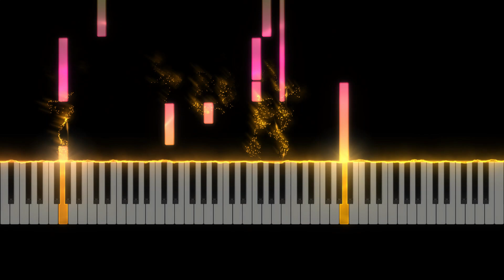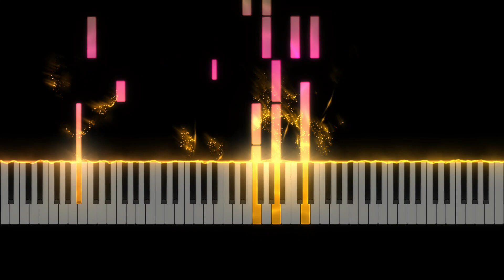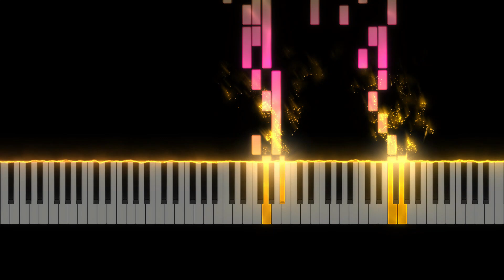SNES - Chrono Trigger - At the Bottom of Night - Piano Tutorial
Learn how to play At the Bottom of Night from Chrono Trigger (SNES) originally composed by Yasunori Mitsuda and Nobuo Uematsu.

This piano arrangement of At the Bottom of Night was arranged by Learn to Play VGM